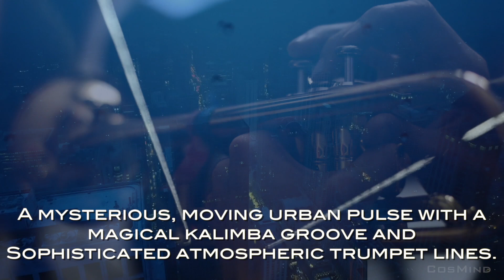CosMind - Dark Rain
CosMind proudly presents "Dark Rain" by John Goldham from the atmospheric album "Urban Nightscenes".
Listen to the full album on Spotify, Apple Music and Co

A journey into the mysterious and suspenseful vibes of urban nights.

For full access to the CosMind Production Music library including track downloads and licensing please